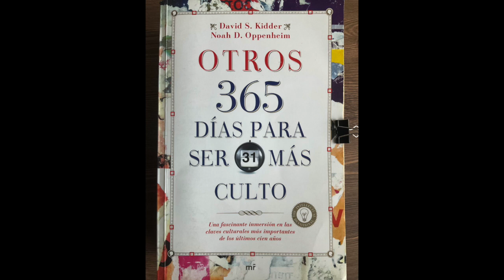DÍA 319. Cine. Martin Scorsese